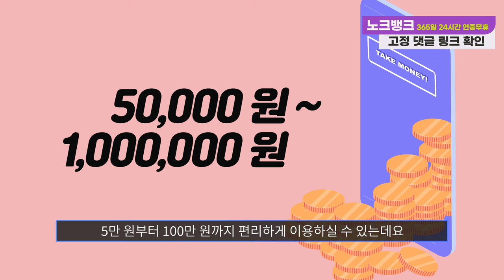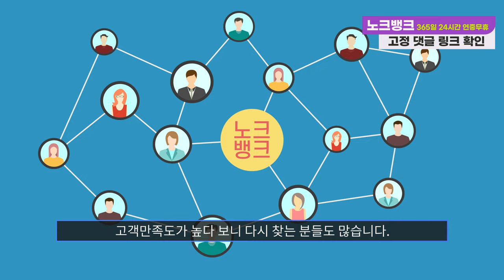소액결제현금화 쉽고 빠르게 가능한방법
⚠️ 노크뱅크는 카카오채널 또는 오픈채팅을 운영하지 않습니다!

🌟노크뱅크 신청방법🌟

🌏공식 홈페이지 & 노크뱅크.com

(1)  👉노크뱅크 공식 홈페이지 방문!
(2)  👉홈페이지 방문후 상담 문의!

 노크뱅크 자주하는 Q&A

Q. 노크뱅크는 어떤 업체인가요?
A. 노크뱅크는 모바일상품권 매입 회사 입니다. 하지만 요즘은 휴대폰 결제&신용카드로도 모바일 상품권 구매가 가능해져서 이를 이용한 구매방법도 알려드리고, 매입도 도와드리고 있어서 다들 노크뱅크에서 구매방법을 듣고 구매후 즉시 판매하여 비상금마련을 많이 하시고 있습니다.

이 동영상에서는 소액결제현금화의 기본 개념부터 시작해, 어떻게 이를 통해 재정적 안정을 찾고, 더 나아가 부를 축적할 수 있는지에 대해 자세히 설명합니다. 많은 사람들이 소액결제현금화을 잘못 사용하여 문제를 겪지만, 올바르게 활용하면 큰 혜택을 볼 수 있습니다. 영상 끝까지 시청하셔서 소액결제현금화에 대한 모든 것을 알아가세요!